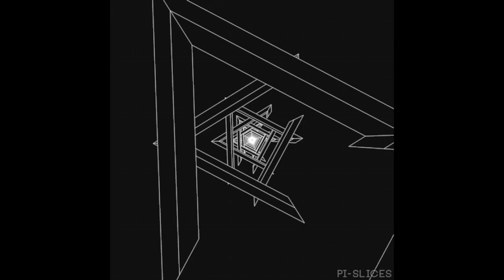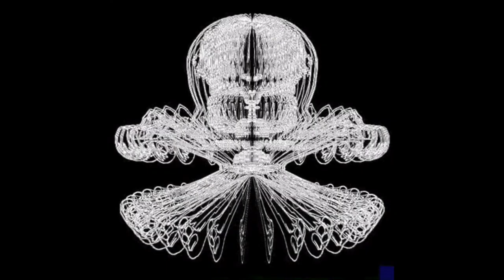The growth of Akane Tsunemori (Psycho Pass)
Akane's growth arc is one I find very interesting and a great example of character writing done right!